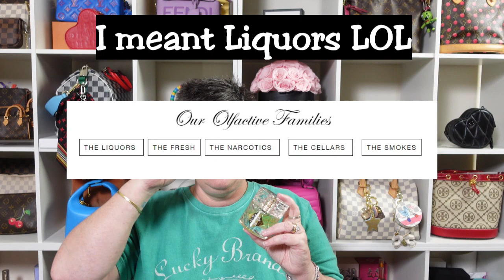MY NEW TIFFANY BLUE BAG UNBOXING!!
MY NEW TIFFANY BLUE BAG UNBOXING WITH @dawnlovescouture2644

Kilian Apple Brandy on the Rocks
Tory Burch

Shesaidyes Jewelry!

(The coupon is not capital-sensitive. It can be used with/without the capitals)

Please note:
* This coupon is effective until November 30th, 2023 (around 1 year)
* This coupon can be used on our official to place orders

Don't Sleep on REBAG!!!

Get $25 off your order with: WinnieBee25

Coach Tiny Tabby 13
Coach Outlet Ursula bag
Ursula T shirt
Coach Tiny Tabby 13 like this one found on Amazon

GORGEOUS Ring i am wearing with my Cartier Love Bands: Shesaidyes Jewelry!

HALLOWEEN AT AMAZON!!

Armani code CHEAP
Dolly Perume CHEAP
Amazon Purse Scarves I love
Green BOX CUTTER
THIS D BAG!!! YES
"V" Cut out bag!! only $34!
Canvas Tote Bag
Another Inspired by Tote

Green BOX CUTTER

I’m currently selling in my collection:

*MCM Vanity case crossbody white multicolor asking $445 or best offer

*MCM Tiny Powder Pink backpack $295

* Coach Mini Lily Embroidery Bag $275

*Versace Slides size 38 $165 will ship

If you purchase a bag or item from me, I will use Paypal and shipping and insurance could be additional

Ikea Shelves
USE MY TEDDY BLAKE LINK TO SCORE A BEAUTIFUL LUX BAG ON SALE!!

Contact WeiWei Rubenstein through FB messaging if you need any items from the Coach store!
Dior Addict Stellar Shine lip I'm wearing